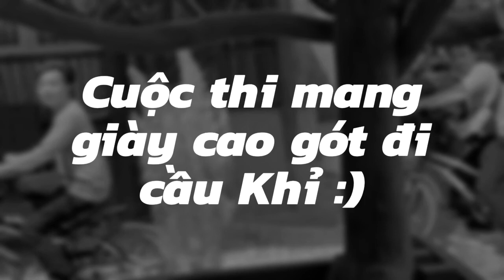Du Lịch Cần Thơ